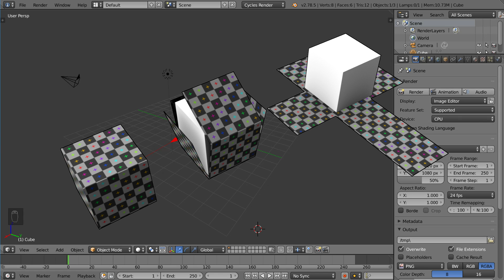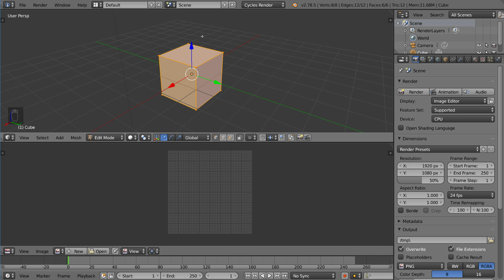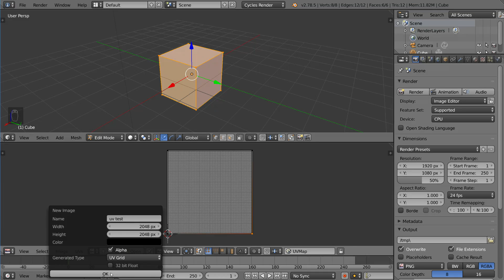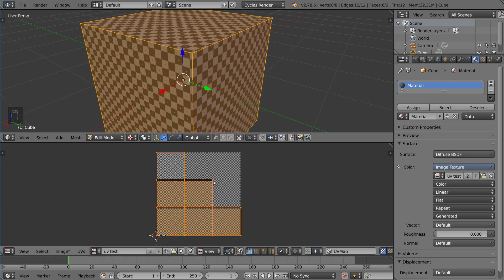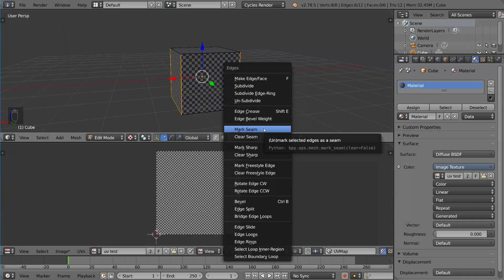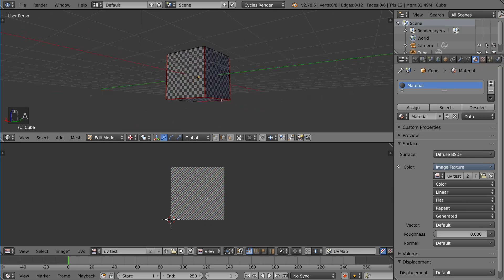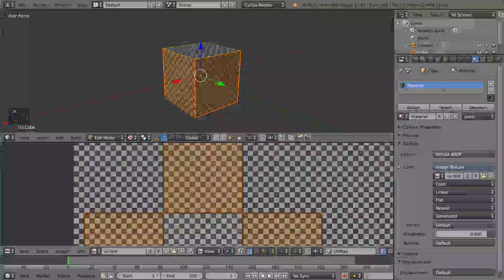UV Mapping & Unwrapping - Blender Fundamentals